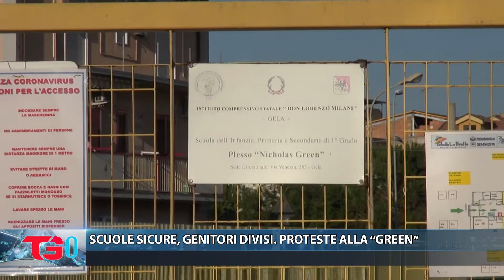SCUOLE SICURE, GENITORI DIVISI PROTESTE ALLA ‘’GREEN’’